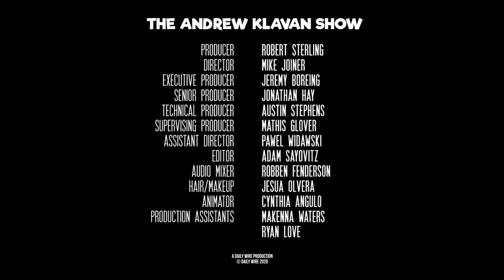Trial By Stupid | The Andrew Klavan Show Ep. 833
First they mis-educate us, then they play on our ignorance.